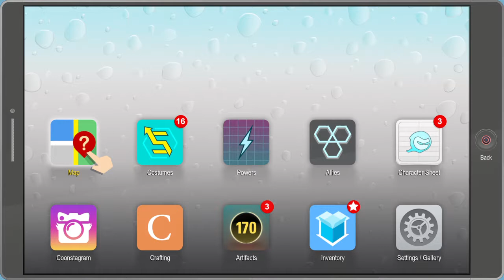Let's play South Park: The Fractured But Whole, e19 "Battaglia di Cucina"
Episode nineteen of our LetsPlay playthrough of South Park: The Fractured But Whole on the PS4. Kitchen fight!

e19: "Battaglia di Cucina" Ubisoft's SouthPark: The Fractured But Whole played by BunyipAttack on Playstation4, 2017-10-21. Commentary: Yes.